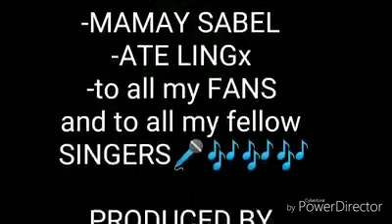Achy breaky heart- billy ray cyrus by jhony mandanao Tawag ng tanghalan manay grand champion.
Achy breaky heart covered by Jhony mandanao